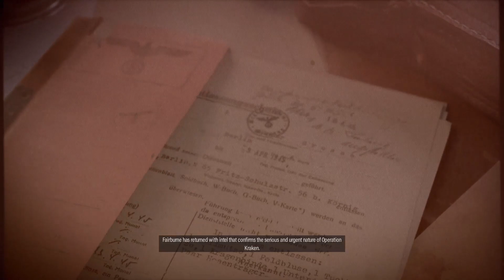Sniper Elite 5 - Festung Guernsey - part 5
PS5 gameplay of Sniper Elite 5
PS5 walkthrough of Sniper Elite 5
War factory walkthrough